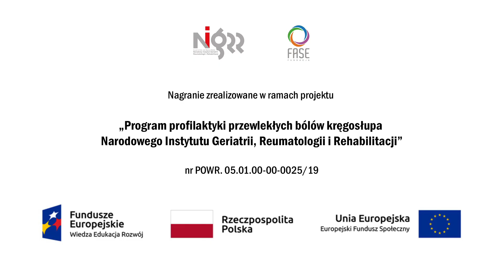Kręgosłup Ci podziękuje - PODCAST. Odcinek 1: Anna Trzaska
Materiał powstał w ramach projektu „Program profilaktyki przewlekłych bólów kręgosłupa Narodowego Instytutu Geriatrii, Reumatologii i Rehabilitacji”.